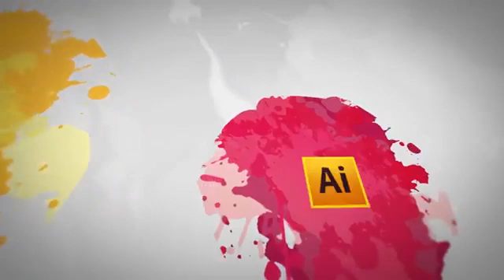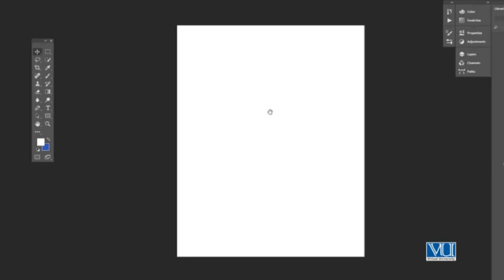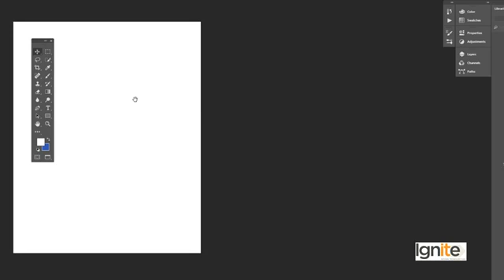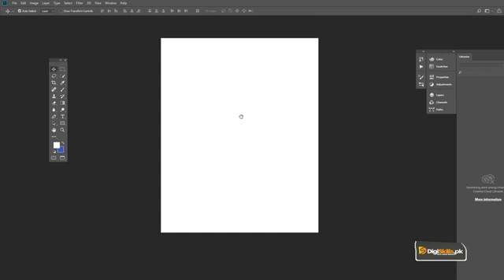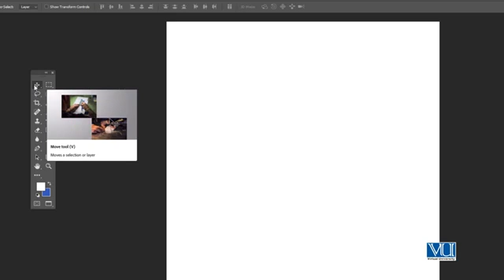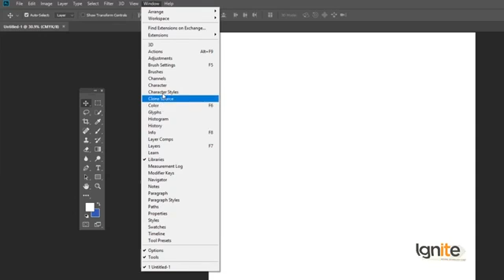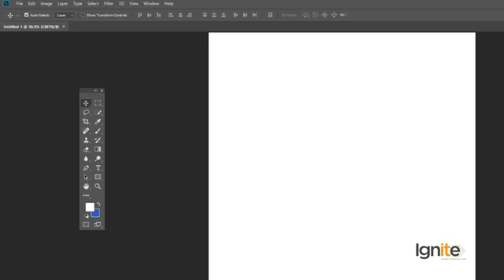089 Software Adobe Photoshop How to navigate in Adobe Photoshop’s main interface 360 X 640